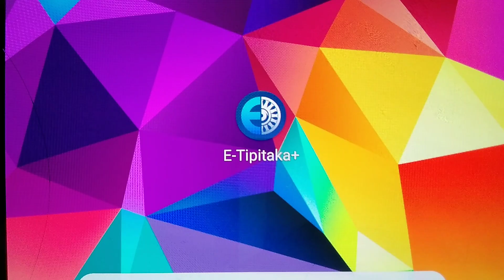เรียนรู้ พุทธวจน - ย่อมยังอกุศลธรรมอันลามกที่เกิดขึ้นแล้ว ให้หายสงบไปในระหว่างได้โดยพลัน